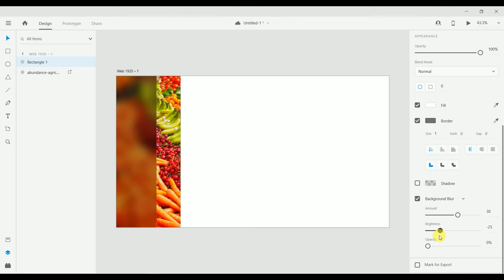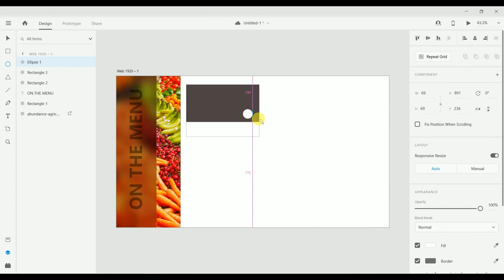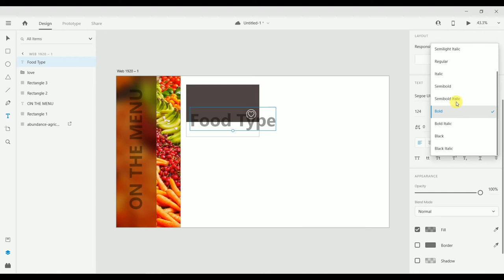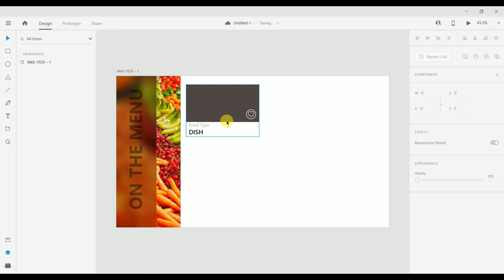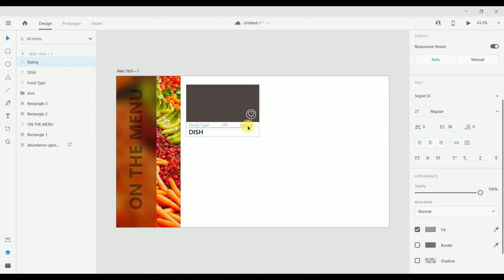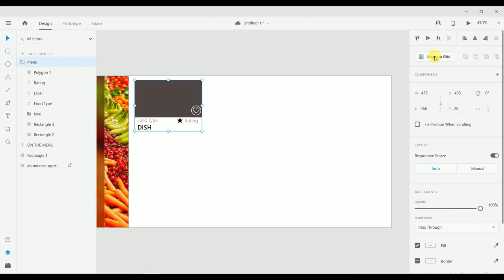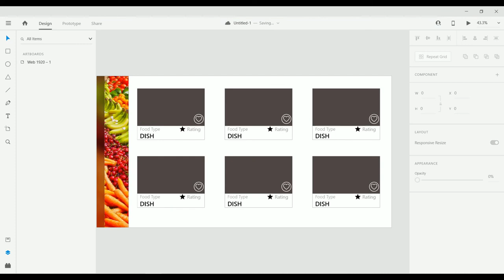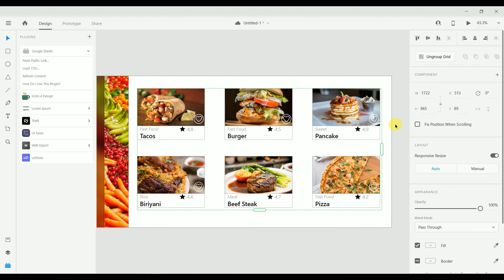Create Food Menu UI + Populated Data From Google Sheets | Adobe XD | TechMe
Hi Guys,Welcome To techme.Today we are going to learn how to create a food menu ui in adobe xd and populate data from google sheets. This video will help you to learn basic knowledge about designing ui and data entry.